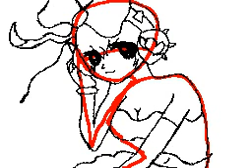anime angel / Flipnote Hatena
uploaded Jun 18, 2012
I'm so prode of myself for being able to draw this
this took forever to draw right.
Song: my name is skrillex
This is the first person i've draw on the DSi that I think came out really good, I was going to color it but it was takeing too long, but if people really want me to color it i will.
If anyone want you can rate it
10 amazing
9 awesome
8 great
7 cool
6 good
5 alright
4 meh...
3 bad
2 crappy
1 grabage
~KeKitty